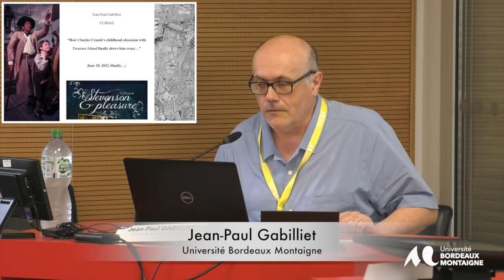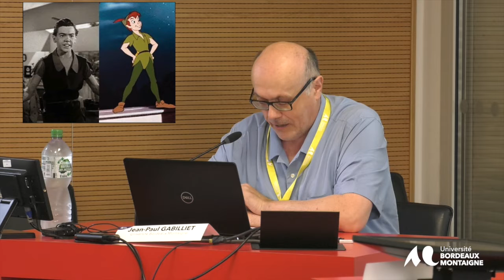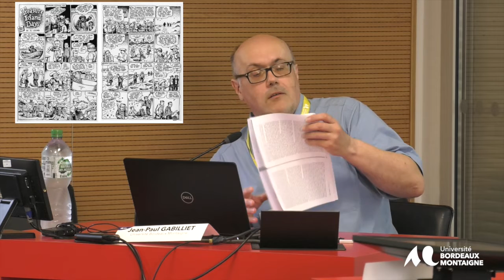Colloque Stevenson Pleasure - Université Bordeaux Montaigne 16-17 et 18 juin 2022.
Session 8 - The Pleasures of adaptations
Jean-Paul Gabilliet (Université Bordeaux Montaigne), How Charles
Crumb’s childhood obsession with Stevenson’s Treasure Island finally
drove him crazy.